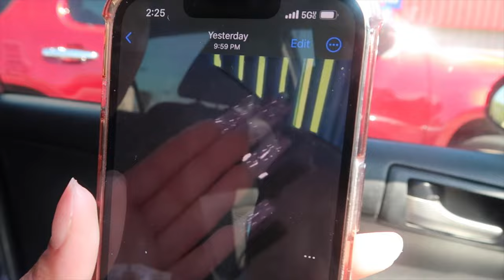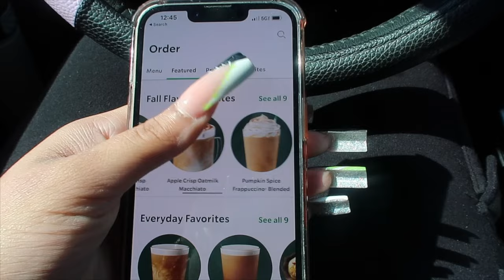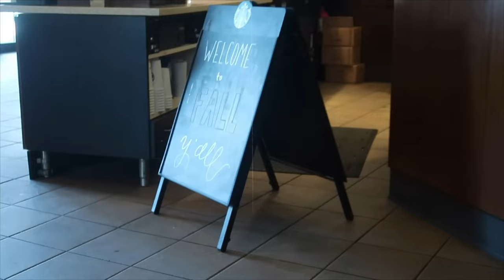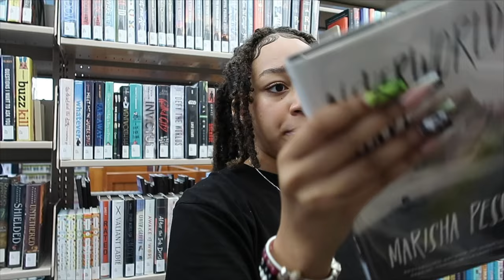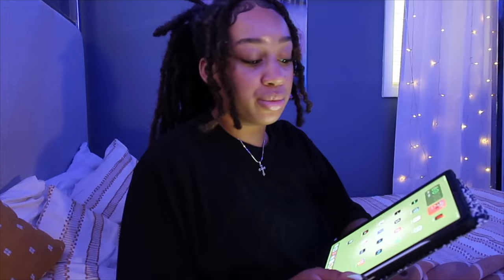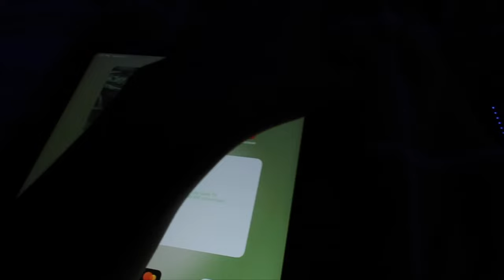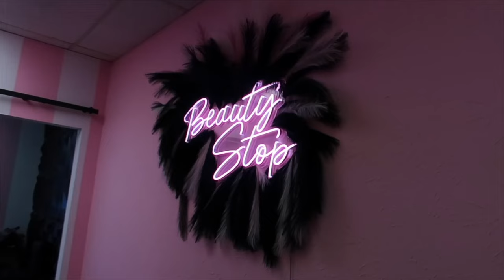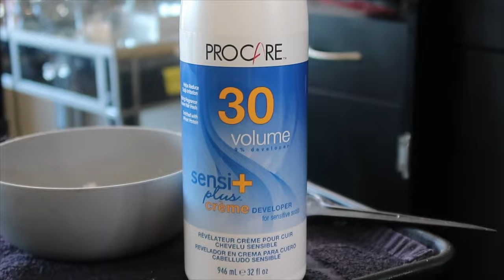Preparing For Fall/Spooky SZN Maintenance Vlog | Kyla Iserié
In today’s video I’m going to be doing a little maintenance/self care 🧖‍♀️

♡ FAQ ♡
❀ Age? 19
❀ Editing Software? Lumafusion + iMovie

I own no copyrights to any music played in this video.

Music by STUDIO BEYOND - Midnight Cruisin' (with You Me And The Piano)